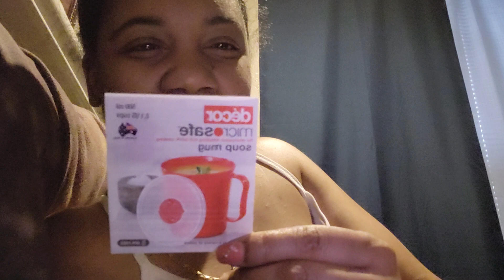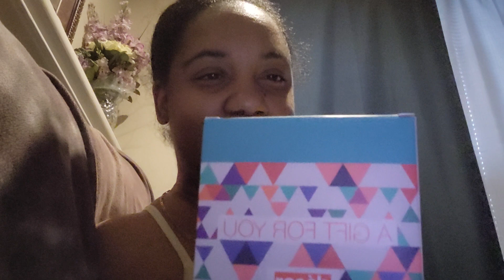I won a gift